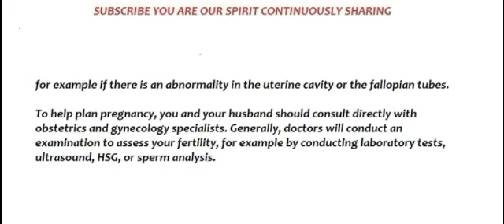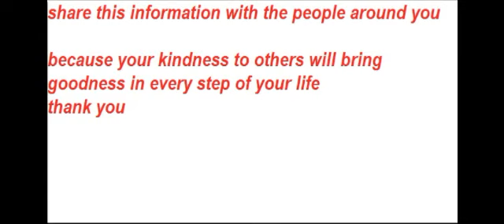Natural pregnancy after hsg test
pregnancy after hsg statistics
after hsg test what happens

Experience in the HSG Test